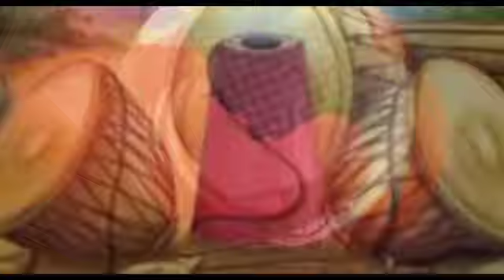ᱢᱟ.ᱡᱷᱤ ᱵᱟᱵᱟ ᱟᱨ ᱱᱟᱭᱠᱮ ᱵᱟᱵᱟ //Adim Kherwal news //(Majhi baba r nayke baba)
ᱠᱷᱚᱵᱚᱨ ᱠᱚ ᱘᱔᱕᱕᱘᱔᱐᱑᱙᱔ ᱱᱚᱢᱵᱚᱨ ᱨᱮ ᱵᱷᱮᱡᱟᱭ ᱛᱟᱵᱚᱱ ᱯᱮ /Khabor ko 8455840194 nomber re bhejay tabon pe.